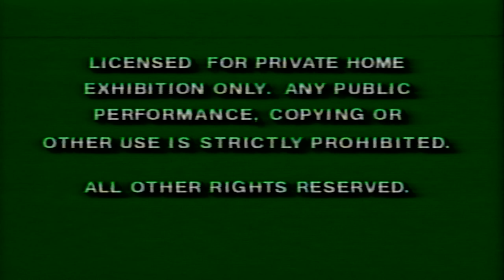Opening to Darby O' Gill and the Little People (1959, VHS) (Canadian Release)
Here is the list:

1. Warning Screens
2. Walt Disney Home Video Logo
3. Walt Disney Studio Film Collection Promo